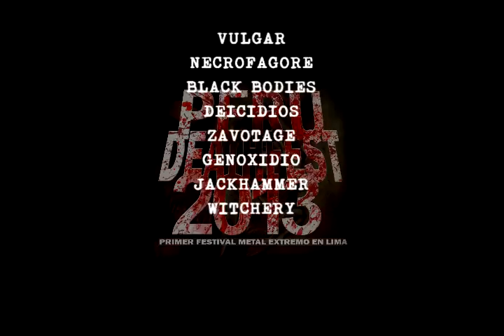Peru Death Fest 2013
Necropsya, Epilepsia, Desvirginizagore, Raped by Pigs, Cotard Syndrome, Blessing Lies, Vulgar, Zavotage, Necrofagore, Death Season, Avoidant, Deicidios, Genoxidio, Black Bodies, Complex City of the Orbs, Jackhammer, Witchery